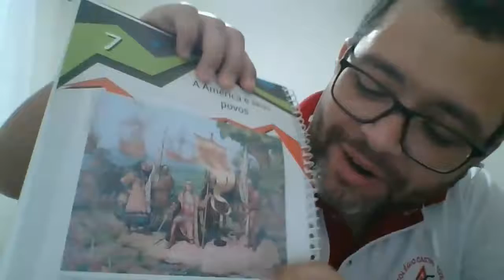Videoaula de História - 7º Ano - Live sobre Cap 7 Correção Atividade p 35 a 38-Professor Alexandre